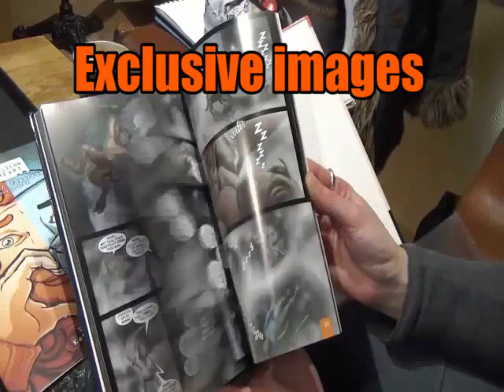Kat Nicholson Patreon Video - Dec 2015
Music: "Pleased to meet you (live)" by Manuska - used with permission